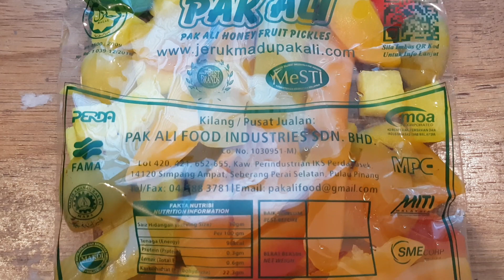Famous Jeruk Madu Pak Ali Honey Fruit Pickles Penang Pulau Pinang